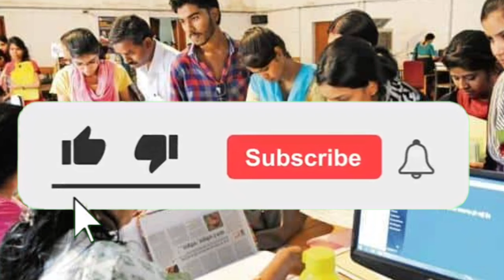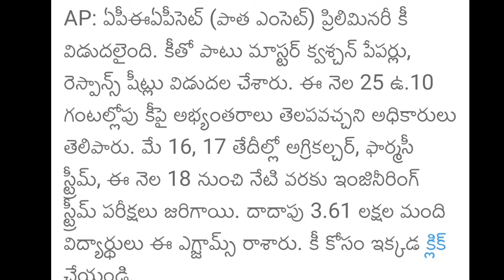BreakingNews:AP eamcet (Eapcet) 2024 Results Released date marks increase all shifts MPC latest news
AP eamcet students marks increase to all shifts 2024 | AP Eapcet MPC wrong questions latest news  counseling date

AP eamcet (Eapcet) final key students good news marks increase shifts 2024 latest news counseling date

eamcet 2024
ap eamcet 2024 latest news
ap eamcet 2024 response sheet
ap eamcet 2024 answer key,ap eamcet latest updates 2024
ap eamcet( eapcet ) 2024 big update today
eapcet 2024
ap eamcet 2024 answer key release update
ap eamcet 2024 results date
ap eamcet 2024 response sheet release update
ap eamcet 2024 results
ap eamcet results 2024
eamcet 2024 checklist
eamcet 2024 cheat codes
eamcet 2024 preparation
ap eamcet 2024 marks vs rank
ap eamcet counseling date latest news 2024
ap eamcet counseling date 2024
AP Eapcet counseling date latest news 2024